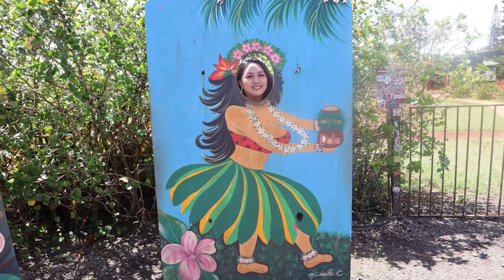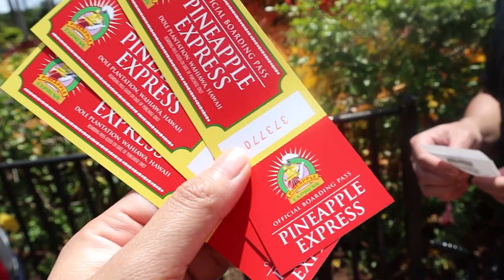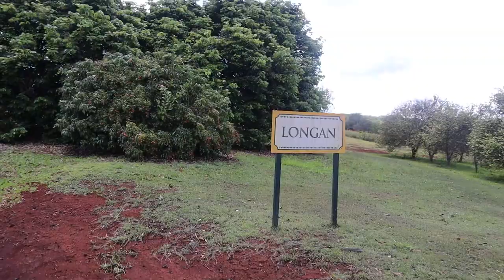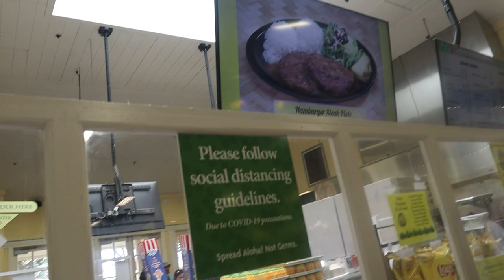DOLE PINEAPPLE PLANTATION & SUNSET BEACH IN HAWAII!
DOLE PINEAPPLE PLANTATION & SUNSET BEACH IN HAWAII! (Part 4 in Hawaii)

ALOHA!!! In this vlog, we tour the wonderful Dole Plantation! The pineapples, along with other fruits, were beautiful and you could see all the parts of the farm! We ride the train and also stop for some delicious pineapple soft serve! We went to Sunset Beach for the first time in Northshore, and as amazing as it was, the waves and current were still very strong! Hope y'all enjoy!